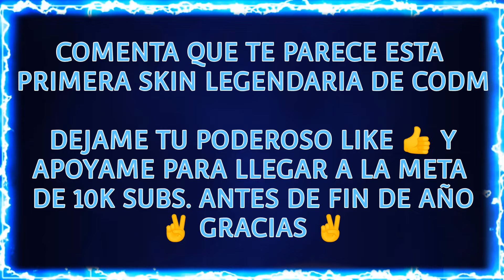"BEFORE YOU BUY" PRIMERA SKIN LEGENDARIA FEMENINA*OUTRIDER TECHNOBORN*CODMOBILE | TODOS LOS DETALLES